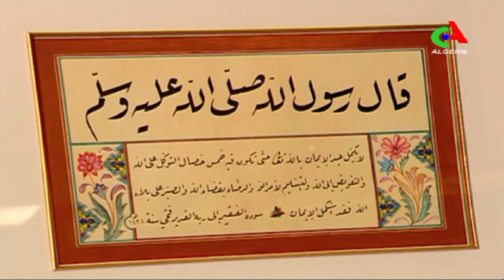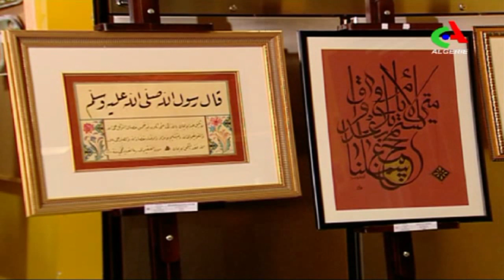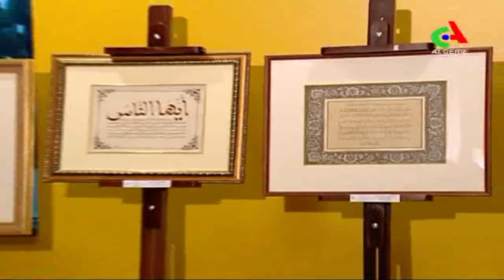"Mosaique" Canal Algerie TV Show Part1